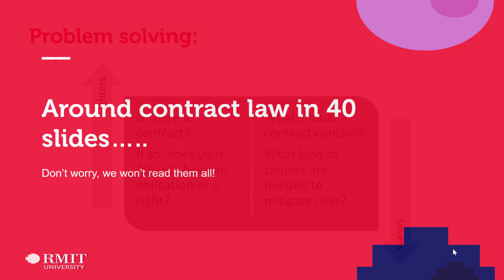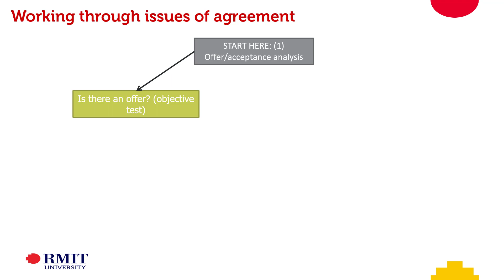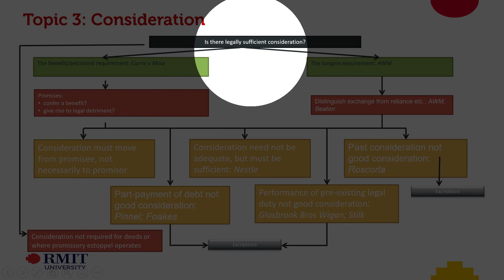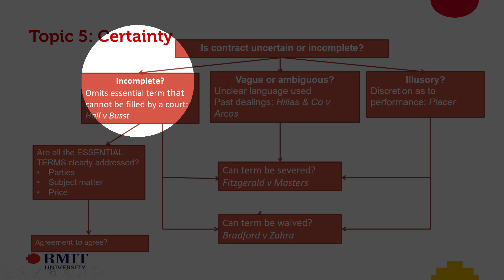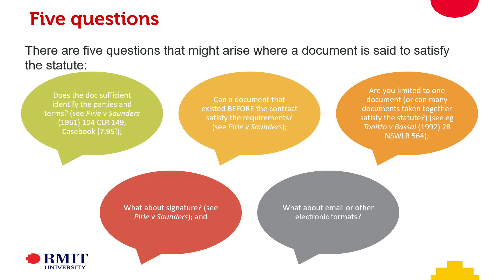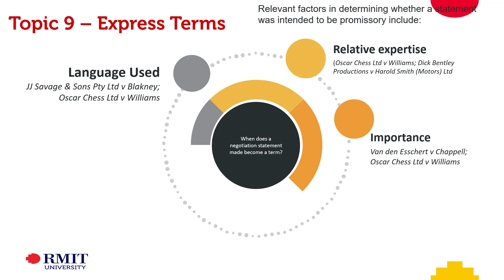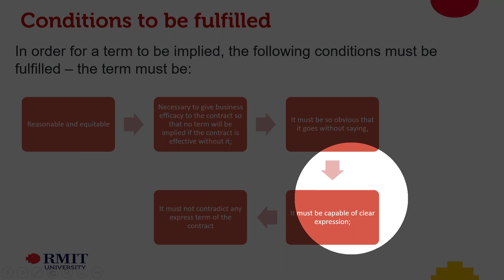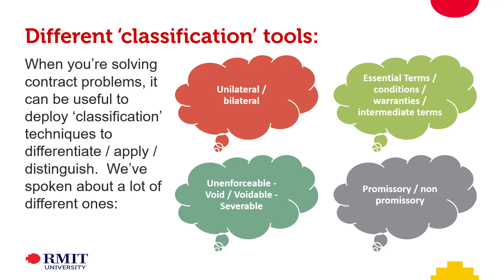2019-10-14 Week 12 Part 2 Contract Law in 40 slides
Table of Contents:

00:00 - Introduction
00:15 - Problem solving:
01:02 - Applying the principles of contract law
03:07 - Formation
08:11 - Working through issues of agreement
11:04 - Distinguishing Offers
11:20 - How are offers terminated?
11:32 - Non-Fulfilment of Condition
11:32 - How are offers terminated?
12:04 - Non-Fulfilment of Condition
14:51 - Acceptance
15:11 - Topic 3: Consideration
18:20 - Topic 4: Intention to create legal relations
21:55 - Woolworths v Kelly
22:24 - What factors are taken into account (to determine whether the parties intended a legal relationship)?
22:59 - Australian Woollen Mills v Cth (1954) 92 CLR 424
24:18 - Presumptions (post Ermogenous)
24:29 - Topic 5: Certainty
25:56 - There are three aspects to contractual certainty:
26:01 - What are the Essential Terms?
26:51 - Topic 6 Formalities – remember Contract: Verb not a Noun!
29:08 - What kinds of contracts did the Statute of Frauds affect?
30:04 - Five questions
31:25 - Topic 7: Capacity – not an element of formation
33:21 - Categories of person where capacity might be raised as an issue
34:10 - Overview (minors)
35:57 - Topic 8: Privity
36:46 - Circumventing the Privity Rule
38:25 - Privity of Contract: the Exceptions
38:38 - Contents of a contract:  Topics 9, 10 & 11
39:01 - Topic 9 – Express Terms
41:18 - Topic 10 - Implied Terms:
43:52 - Terms Implied in Fact: BP Refinery 5 point test
44:35 - Terms Implied in Law
46:11 - Terms implied in law (as opposed to in fact)
47:03 - Terms Implied by Custom
47:38 - Conditions to be fulfilled
49:13 - Topic 11 Exclusion Clauses
49:43 - Common law approach
50:17 - A framework for addressing exclusion clauses
50:47 - Although the contract itself is unenforceable, the dealings between the parties may still give rise to enforceable rights
52:04 - Constructive trust and equitable estoppel
53:23 - Different ‘classification’ tools: